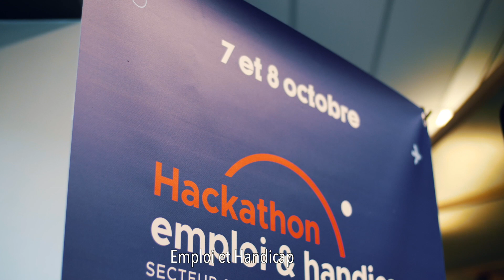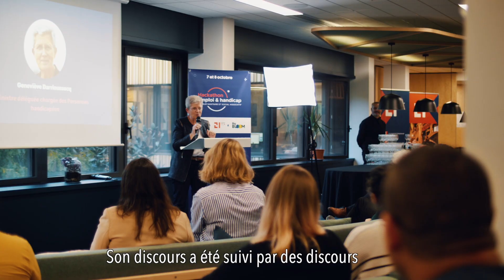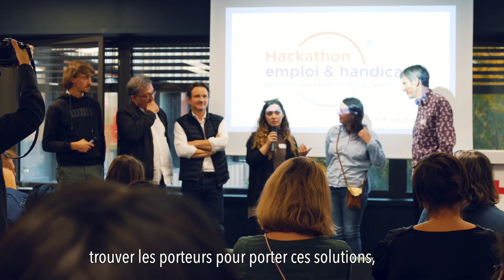Hackathon Emploi et Handicap